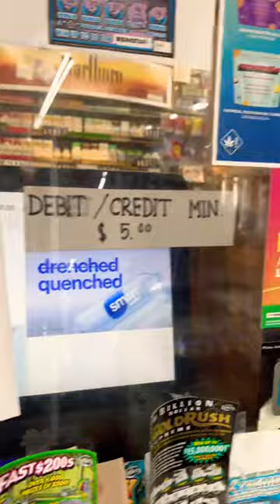A couple more bangers in Pompton!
We stopped at the Super K Food Store, in Pompano Beach, FL. They've had some BIG winners here. We picked up two more of the BIG BLUE BANGERS! Let's LET IT RIDE, baby!!!